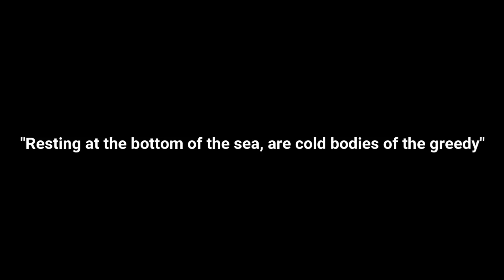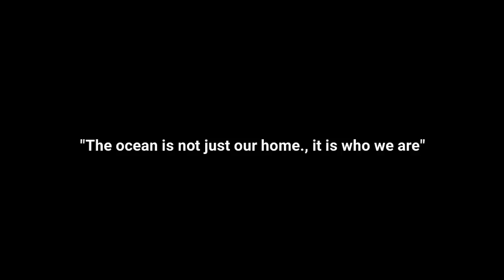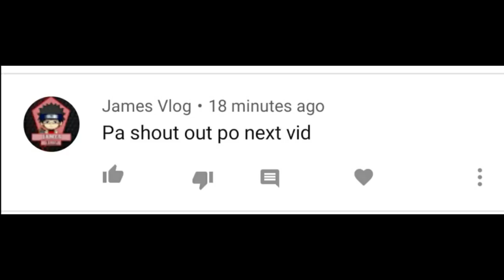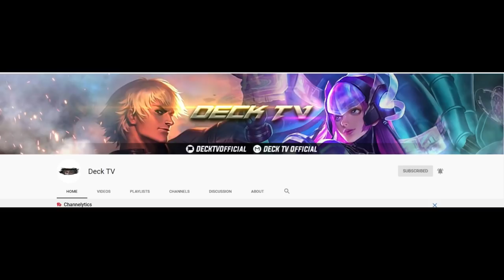ANG KWENTO NI ATLAS (MOBILE LEGENDS TAGALOG STORY)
Hello mga ka Marbz Kung interested ka sa mga kwento natin

? Just add to the description of your project information about Author, Name of Song and the link to our original track. Or copy and paste: